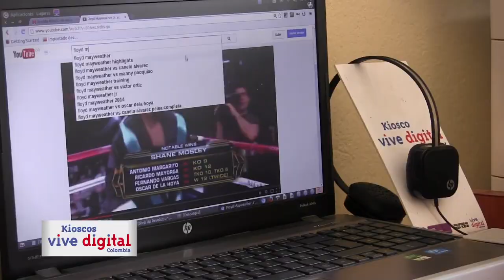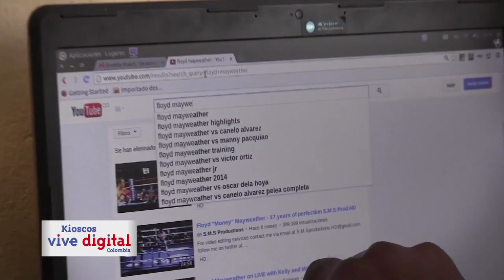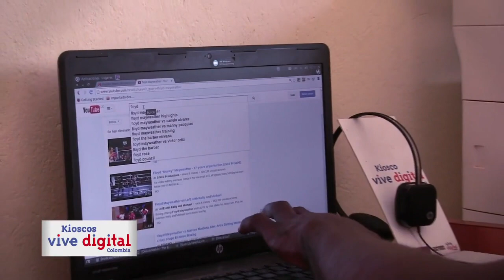Campaña Kioscos Vive Digital Bolívar Inred 4